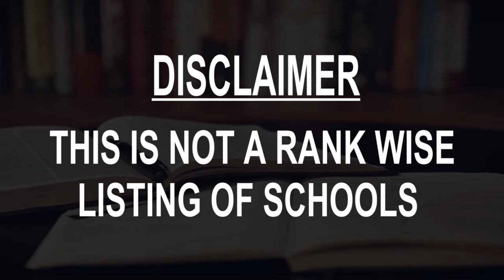Schools around Tamworth, Australia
Must Watch.. Best Schools around Tamworth

Click on Bell ICON to get the notification of New Videos.This is not rank wise listing of Top Schools in Tamworth, it's the list of best Schools around Tamworth as per the ratings given by our users.

Listed Schools:

Tamworth Public School
Australia

Tamworth West Public School
West Tamworth NSW, Australia

St Nicholas Primary School
143 Carthage St

Calrossy Anglican School
East Tamworth NSW, Australia

McCarthy Catholic College
North Tamworth NSW, Australia

Tamworth High School
South Tamworth NSW, Australia

St Marks Pre-School & Long Day Care Centre

Peel High School
88 Gunnedah Rd

Farrer Memorial Agricultural High School
Calala NSW, Australia

Hillvue Public School
Hillvue Rd

Carinya Christian School
Calala NSW, Australia